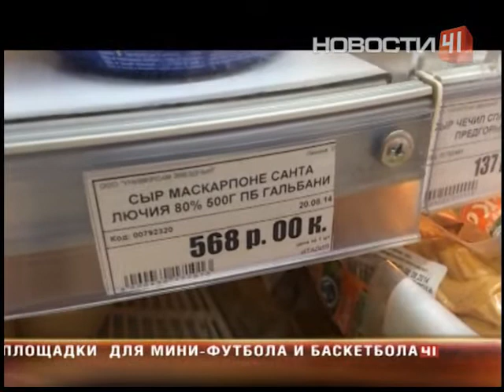Уральская кура против норвежской семги: на Урале…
... подорожала курица и яблоки

Местные фермеры обещают покупателям челябинский маскарпоне и уралькую фуа-гра. Но рестораторам не по вкусу